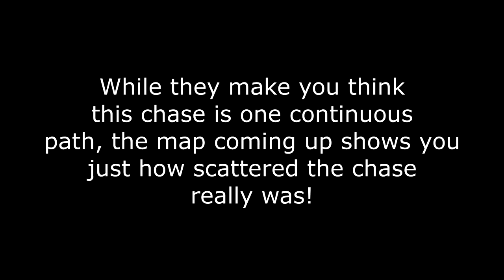Knight Rider's Tribute to Steve McQueen's Bullitt Car Chase in San Francisco! Filming THEN and NOW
Steve McQueen would be proud! We tracked Michael Knight's chase through the streets of San Francisco in the "Knight Rider" third season episode "Knight of the Drones"! Check out side-by-side comparison shots to see how much has changed in 36 years! Sadly, KITT was nowhere to be found!

CRITICISM, COMMENT, NEWS REPORTING, TEACHING, SCHOLARSHIP, EDUCATION AND RESEARCH.